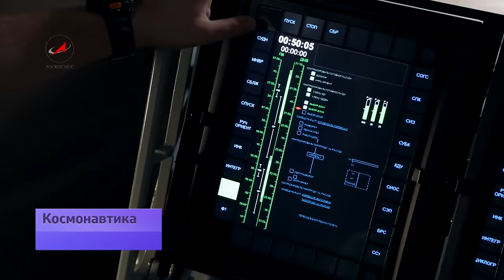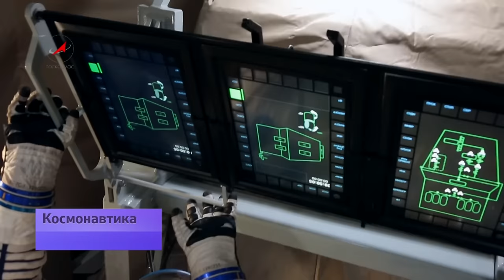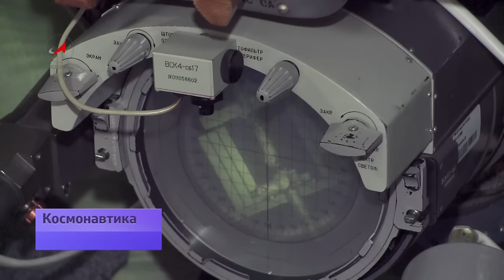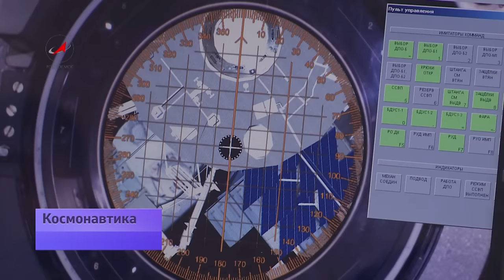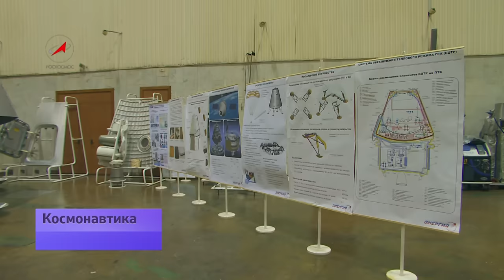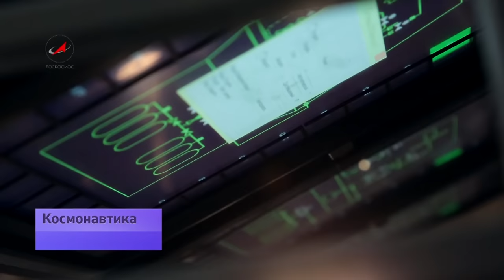Эргономика корабля будущего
В РКК «Энергия» тестируют прототип космического корабля будущего. Летать он будет в тандеме с ракетой-носителем «Ангара-5А». Транспортная система заменит связку ракеты-носителя «Союз» с кораблями "Союз ТМА" и "Прогресс М".  Первый беспилотный запуск новой системы планируется в 2021 году с космодрома «Восточный». А первый пилотируемый старт  с «Восточного» намечен на 2024 год.